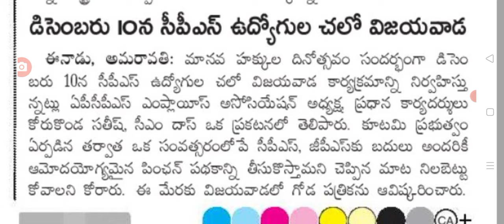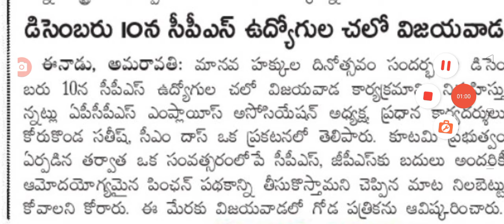డిసెంబర్ 10న రాష్ట్రవ్యాప్తంగా ఉద్యోగుల మీటింగ్ ap government employees meeting.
Hello everyone today update is AP government employees meeting.@Anandsocialzone